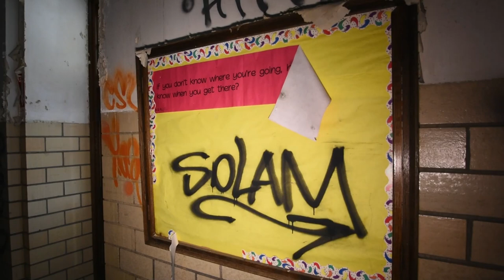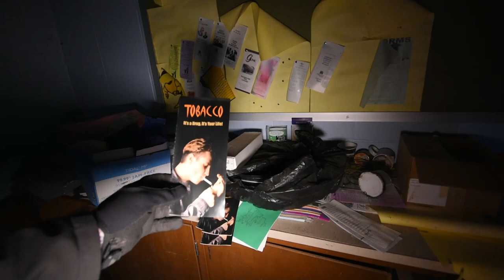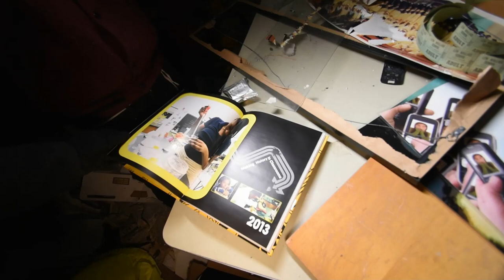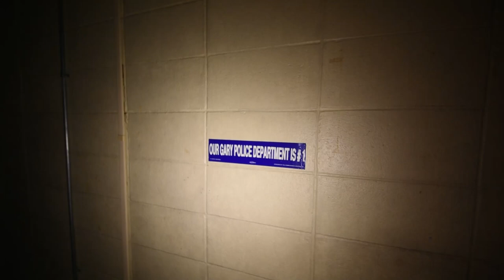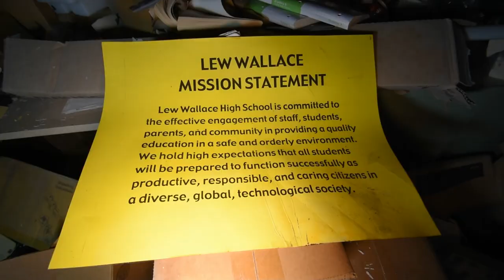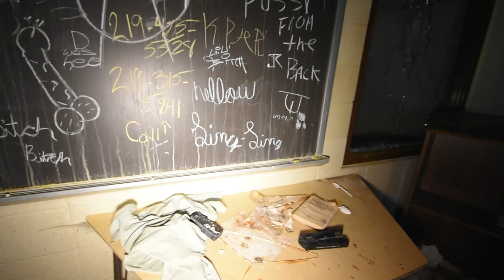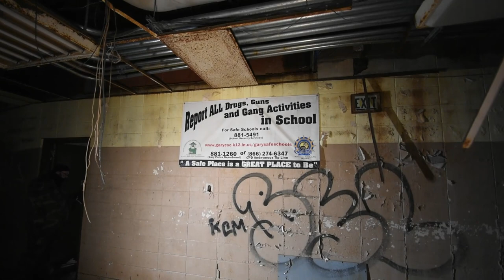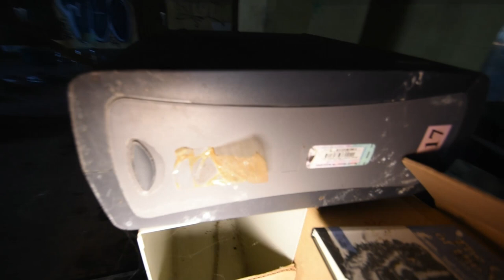Last Visit to Abandoned Lew Wallace High School {UNCUT} LOCK DOWN EDITION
urbex abandoned explores midwestflesh midwest garyindiana lewwallace lockdown uncut LAST VISIT TO OUR OLD HIGH SCHOOL! Cut less than usual to make it something to watch during these crazy times, hope you all enjoy & stay safe! The Steel City Storm